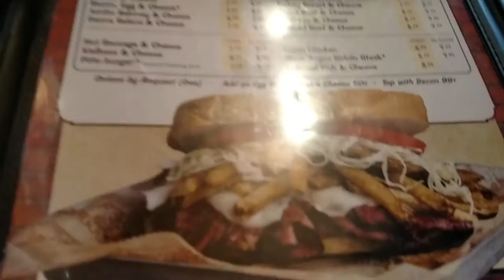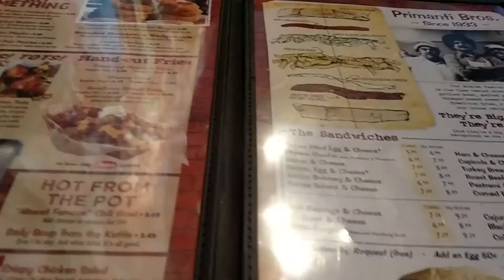Restaurant Review Primanti Bro's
A nice review of the sandwich chain Primanti Bro's!!